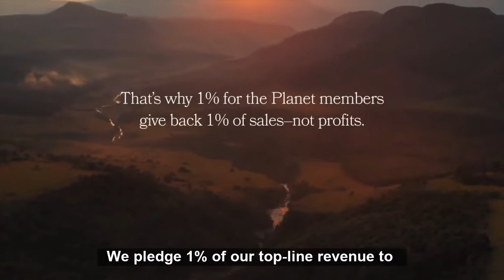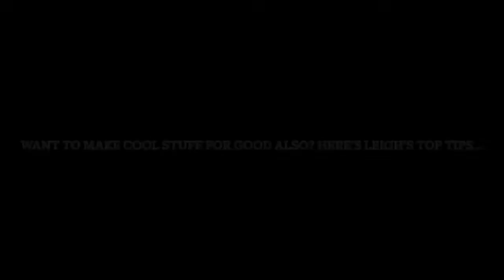Can Beer Change the World? We Think So!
So we just happen to think we (and everyone else) could do 1% better. 1% isn't much right!? But, it could make all the difference when we are talking about helping revive the environment and support amazing people who are out there in the trenches doing incredible things.  They need a cold beer and 1% of our revenue. That's why we are part of One Percent For The Planet, supporting Animals Asia.

Make your day 1% better and watch out co-founder, Leigh, give you the dog snout-inspired run-down (see if you catch the cameo from Leika!)